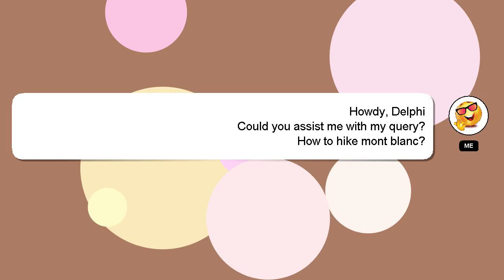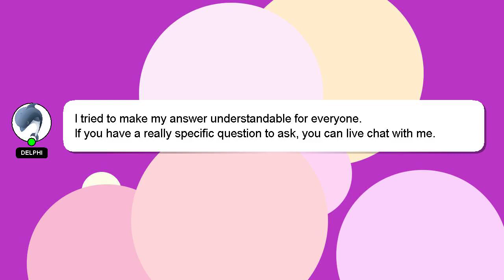How to hike mont blanc?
Allow me to introduce myself briefly, Hello, I am Delphi. I am here to assist you in getting the answers you need. - How to hike mont blanc?

Your answer will be recognized and appreciated with a 'heart' from me.

*2 What we are experimenting :*